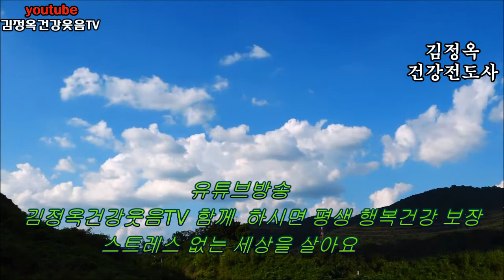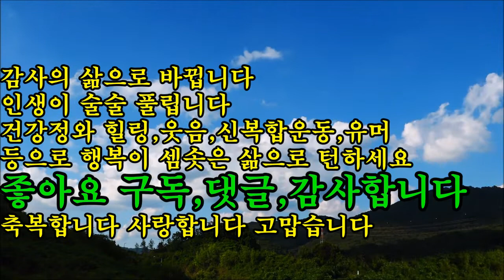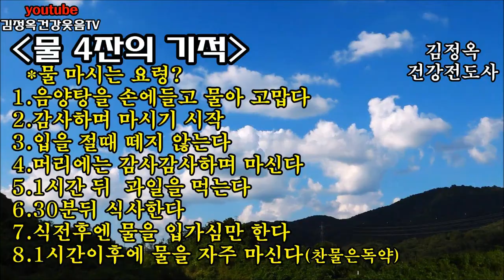아침공복 음양탕 4잔 마시면 충격적인 변화! 놀라운 기적체험 ,건강정보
체험해보세요 감사합니다 축복합니다

방문해주심 감사합니다
축복합니다 만사형통 하세요 많이 사랑합니다
사업, 직장 모두 만사형통하시고
평생동안 웃음꽃이 활짝 피는 가정되시고
건강하시고 생각하는 일마다 다 이루어
지시길 기도합니다
항상 저의 구독자님들위해 아침마다 기도 드립니다

국민건강보험공단 백세운동 강사
김정옥명강사올림♥
감사합니다사랑합니다축복합니다 건강하세요 . 사랑합니다